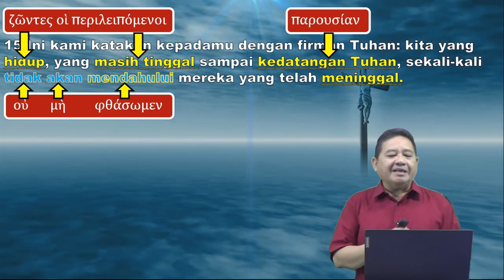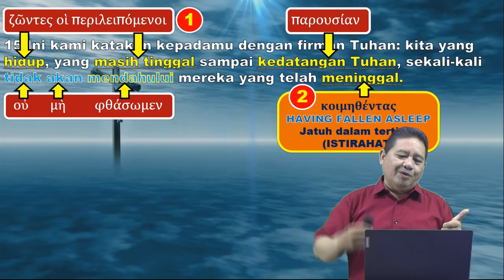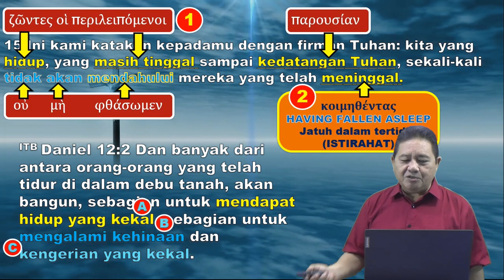249 C PART 3 SERIAL BABK YANG LEBIH DULU DIBANGKITKAN SAAT KKKK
*JUST SHARING ~ INDAHNYA BERBAGI*

Mereka yang sudah meninggal tersebut akan dibangkitkan lebih dahulu dari pada yang masih tinggal saat Yesus datang kedua kalinya. Ini adalah penghiburan bagi jemaat Kristen mula-mula untuk melihat fakta bahwa yang sudah meninggal akan mendapatkan keistimewaan untuk pertama menyambut Tuhan Yesus pada kedatangannya yang ke dua kalinya… Simak disini…

Kalau ada teman-2 yang terbeban & mau mendukung pengembangan pelayanan ini dapat memberikan persembahan kasihnya melalui :
BCA acc. 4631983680 An. Christian Onisimus Tatuwo
Atau Dapat WA ke saya di 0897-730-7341